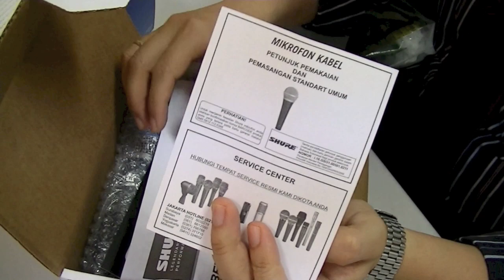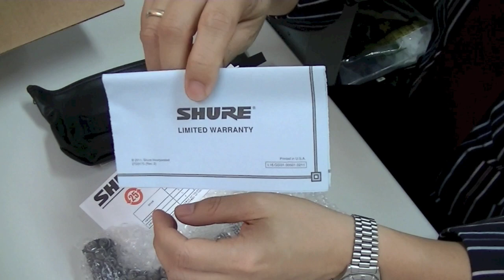Shure BETA 58A Vocal Microphone Unboxing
Shure BETA 58A Vocal Microphone, Supercardioid, Dynamic